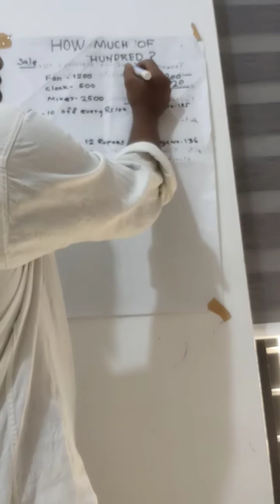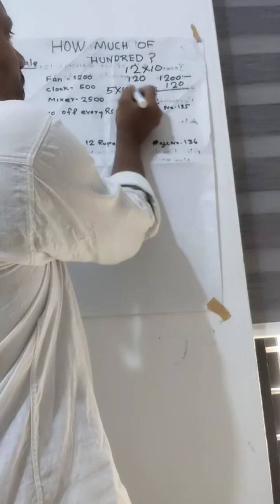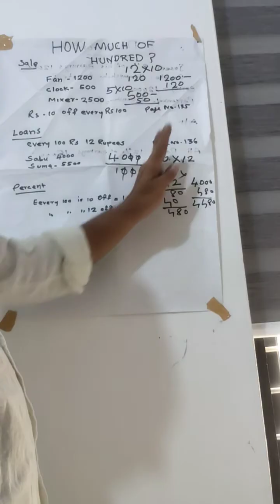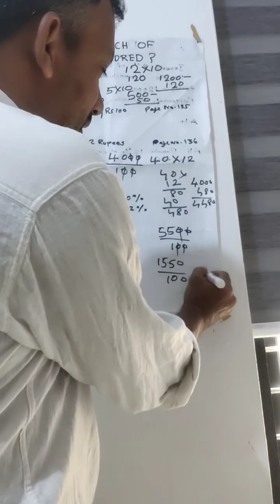ശതമാനം എളുപ്പത്തിൽ മനസ്സിലാക്കാം